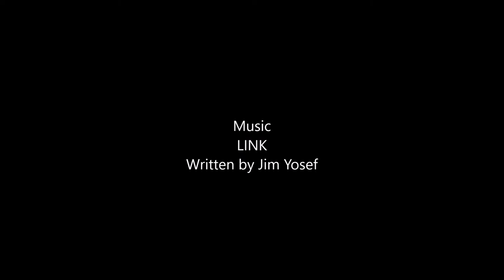Top 5 Playstation 4 Exclusive Games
Hi gamer friends and viewer! Here are my personal list of my Top 5 Playstation 4 Exclusive games.
Please leave a comment of what games for you is your top 5.